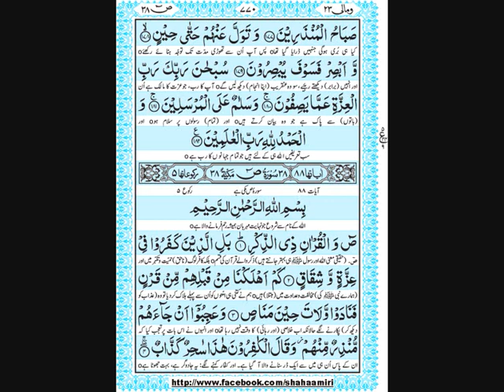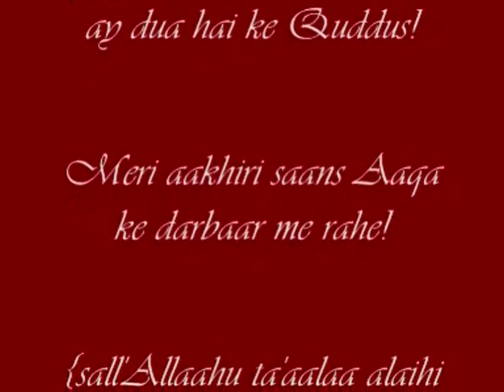037 Surah as-Saffaat {Makki} 5 Sections, 182 Verses - Kanzul Iman {Urdu translation}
037 Surah as-Saffaat (The Rangers)

There are 182 ayaat in this surah and it was revealed in Makkah.